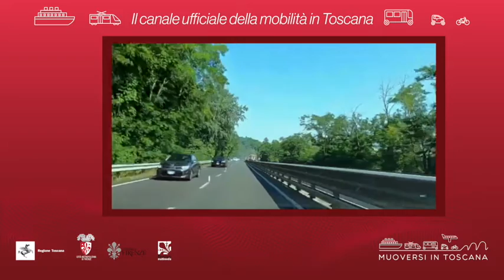Muoversi in Toscana - Edizione delle 18.30 del 16 luglio 2020